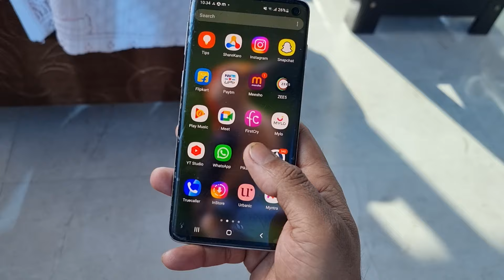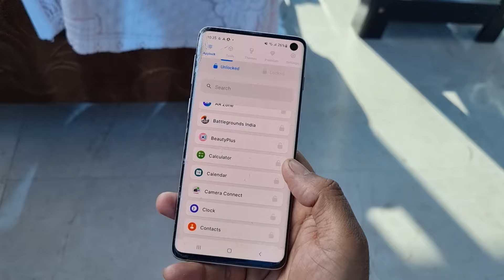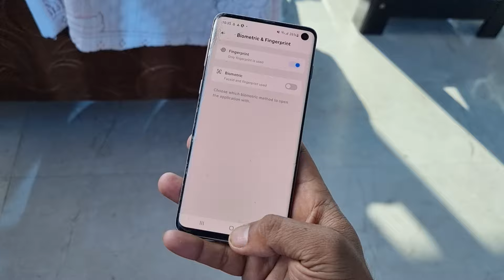All SMASUNG Mobile : Official App lock 🔒 How to install & Activate 🔥 S Secure ka baap 📱